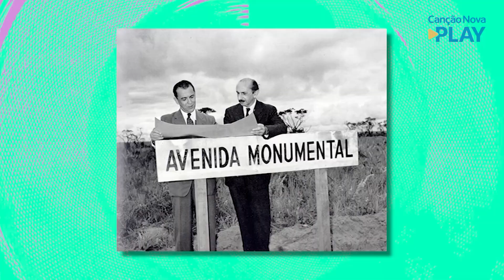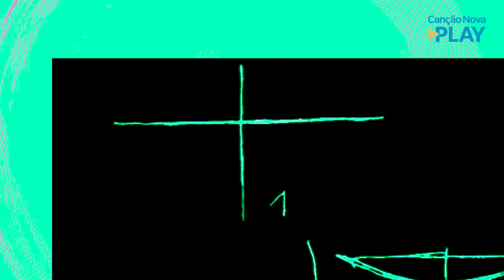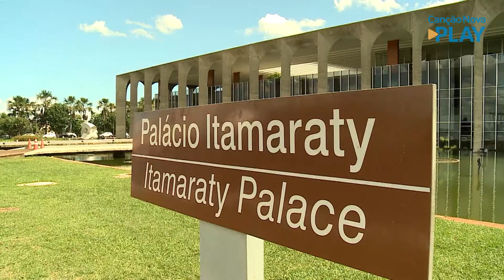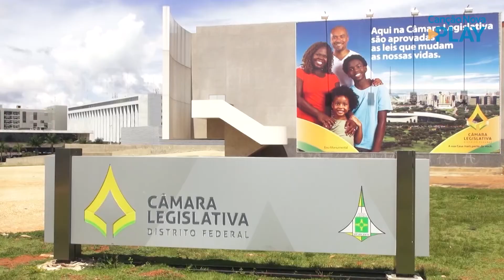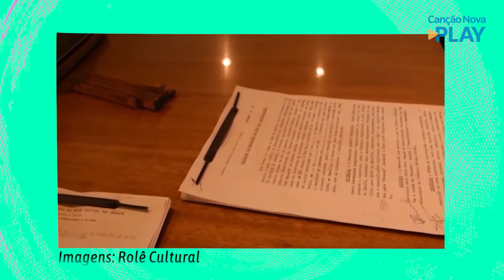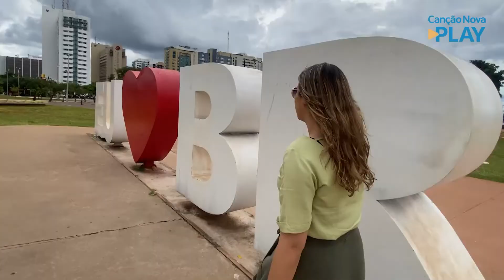Programa Circulando - Construção de Brasília - DF (06/05/2022)